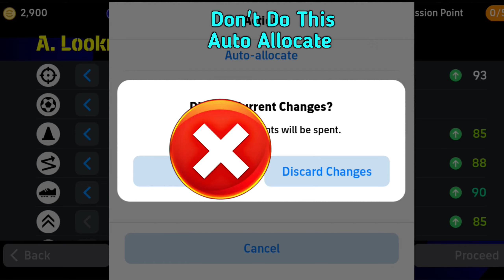How To Upgrade A.Lookman In Efootball 2024 | A.Lookman Efootball 2024 Max Level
Your Quaris :-
efootball
efootball 24
efootball 2024
fixed gamerz
lookman efootball 2024
lookman efootball 2024 max level
lookman efootball 2024 training
efootball 2024 lookman training
efootball 2024 lookman
efootball 2024 mobile lookman
lookman pes 2024
lookman pes
lookman pes 2023
peshwai look man
lookman max level pes 2024
pes 2024 lookman
a lookman efootball 2024
a lookman efootball 2024 max level
a. lookman
a lookman efootball 2023
racikan a lookman
como evitar a lookman en doors
como evadir a lookman en doors
como evitar a lookman
como esquivar a lookman
como evadir a lookman
efootball max level player
efootball player level training
how to increase player level in efootball
efootball player level 100
how to train lookman in efootball